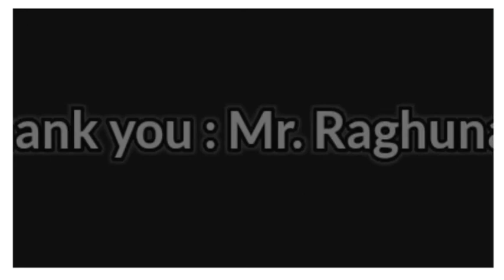Heart Touching Guest Experience at Nandi Toyota - Mr. Raghunath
Namaste!

Welcome to Nandi Toyota Family,

Mr. Raghunath, one of our most proud family members, expressed his appreciation for his overall experience with Nandi Toyota, including the Sales, Service, and Exchange process parameters, from the time he purchased his first Toyota Innova Crysta until today.

Thank you for being our valued customer. We are so grateful for the pleasure of serving you and hope we always meet your expectations.